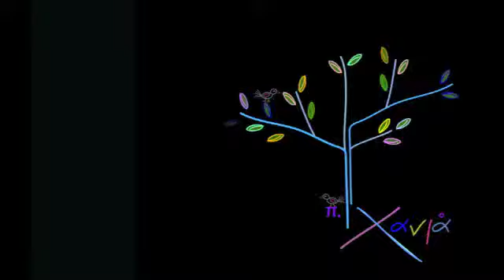Jin Xing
H Jin Xing είναι μια διάσημη χορεύτρια και χορογράφος από την Κίνα. Είναι από τα πρώτα διαφυλετικά άτομα που έχουν αναγνωριστεί επίσημα από την Κινεζική Κυβέρνηση.